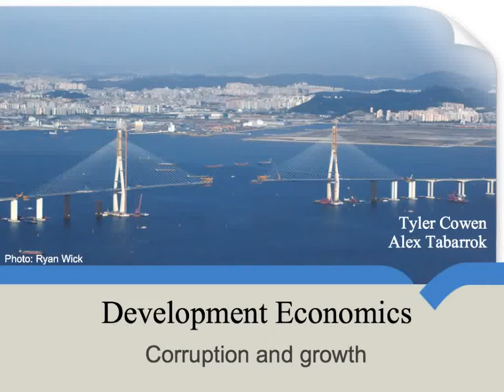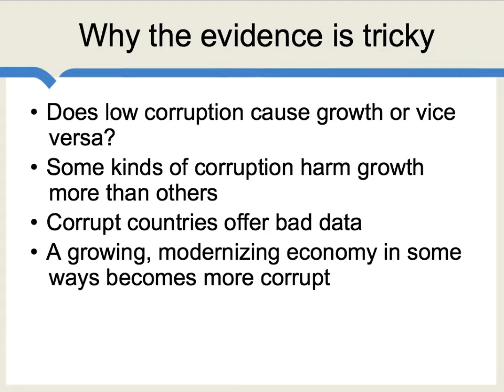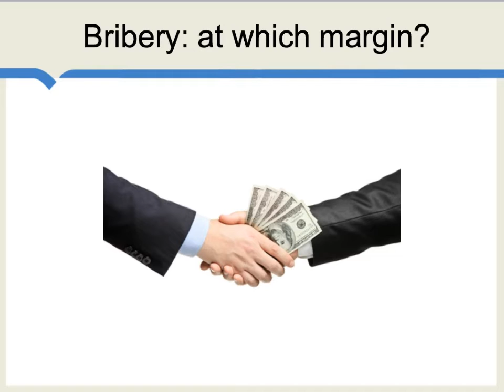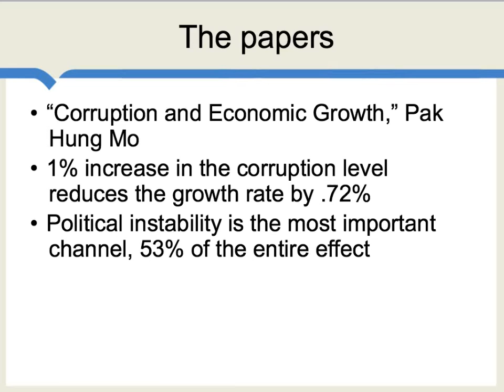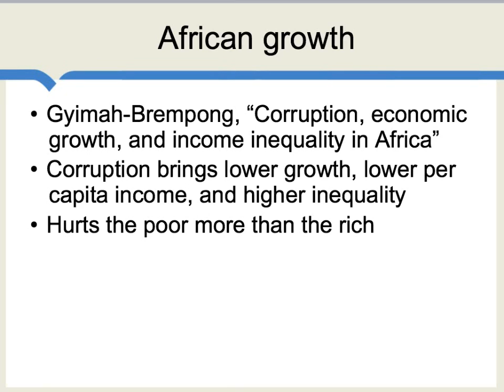Corruption and Growth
How much does corruption damage the prospects for economic growth? Let's look at the evidence.